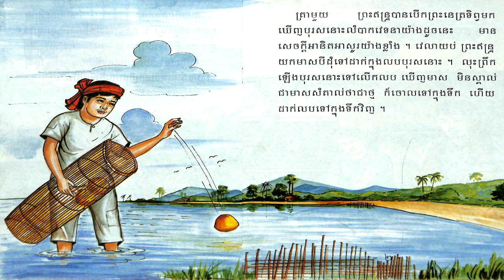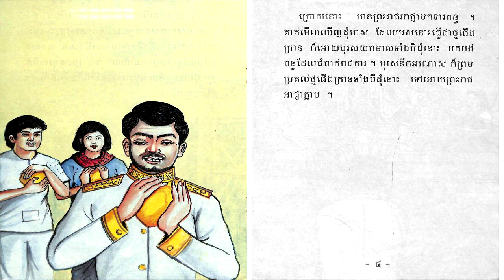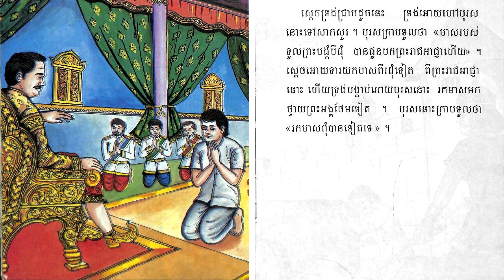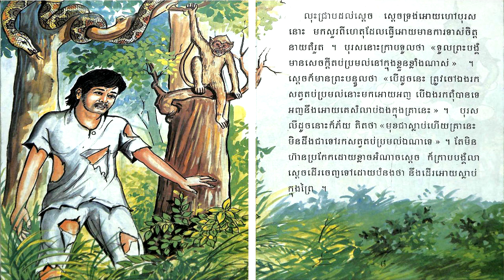ប្រជុំរឿងព្រេងខ្មែរ - រឿងចៅតប់ប្រមល់ - khmer novel story - Chao tob bromal